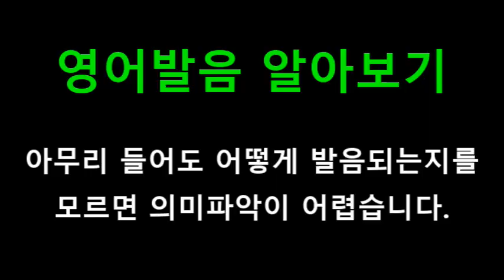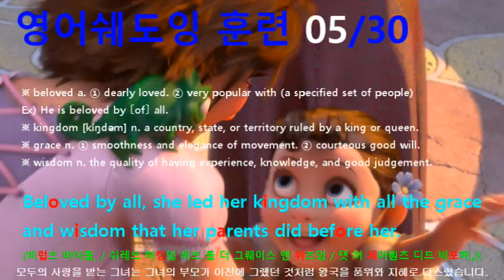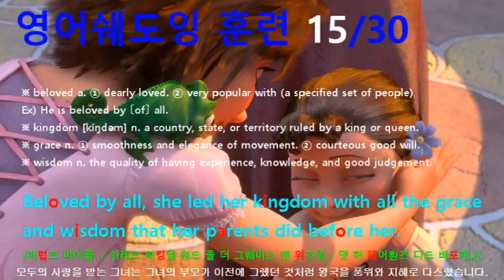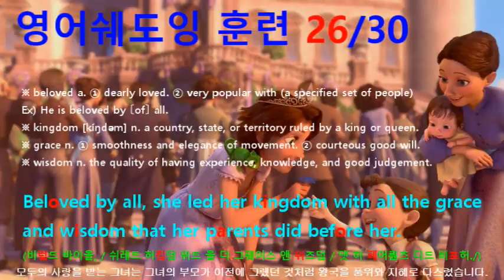[영어쉐도잉] 라푼젤 (Tangled) #680 - Beloved by all, she led her kingdom with all the grace and wisdom.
#680 : Beloved by all, she led her kingdom with all the grace and wisdom that her parents did before her.
#681 : And as for me, well, I started going by Eugene again.
#682 : Stopped thieving, and basically turned it all around. But I know what the big question is.
#683 : Did Rapunzel and I ever get married? Well, I am pleased to tell you.
#684 : That after years, and years of asking, asking, asking.
#685 : I finally said, yes. // Eugene.
#686 : All right. I asked her.
#687 : And we’re living happily ever after. Yes, we are.